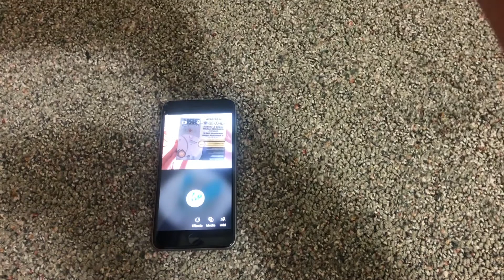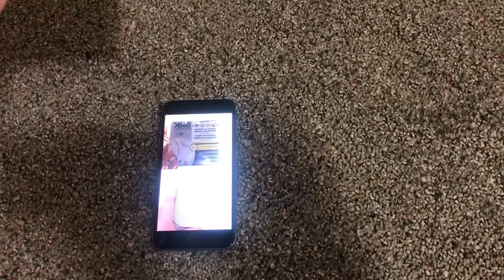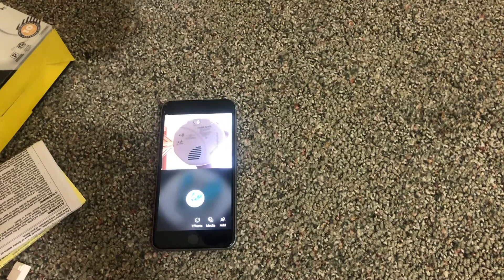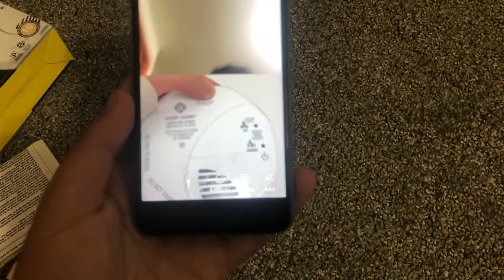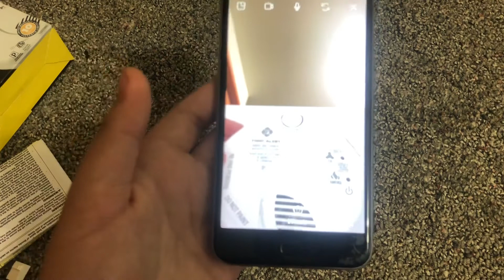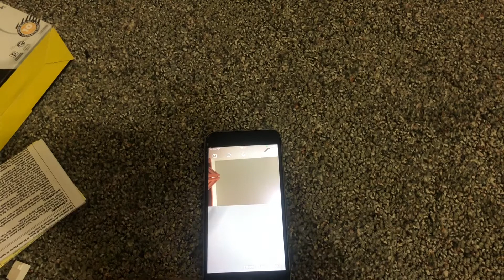First Alert SC7010BVA Unboxing with Ionization Elevators